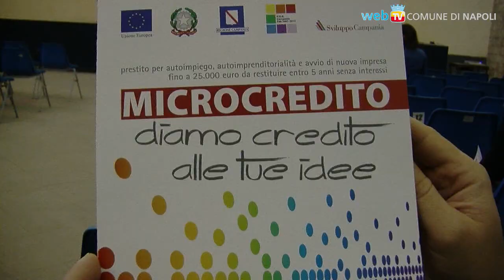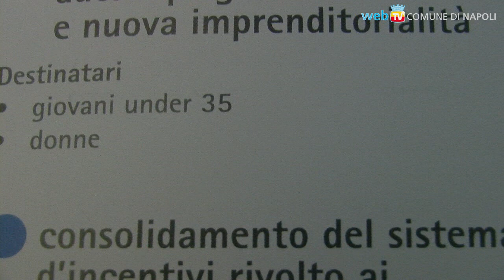Microcredito, partono formazione ed assistenza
Si stringono i tempi per l'accesso al Fondo Microcredito: dopo i seminari formativi gratuiti per i cittadini e gli sportelli informativi, dal 19 novembre al 19 dicembre sarà possibile presentare le domande per ottenere il prestito.